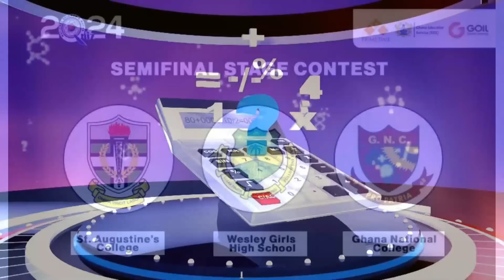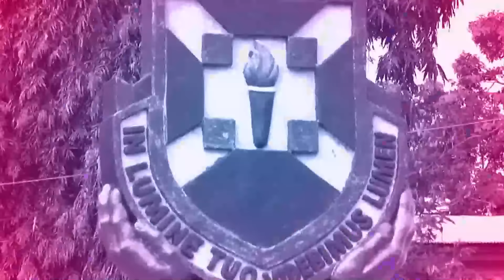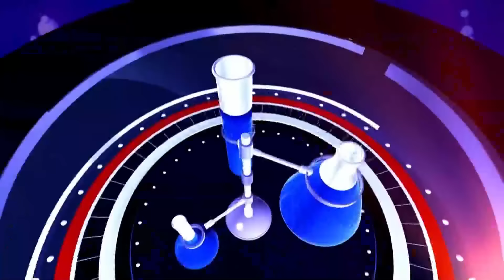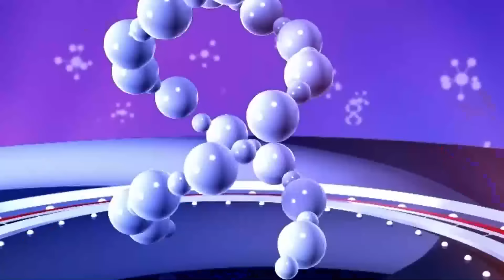NSMQ 2024: St. Augustine's College in finals after defeating Wesley Girls and Ghana National College